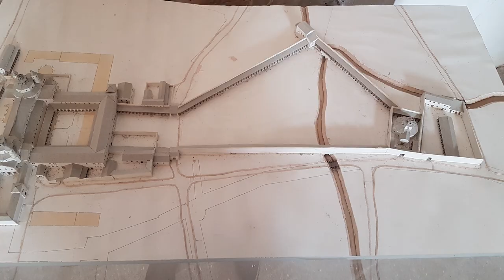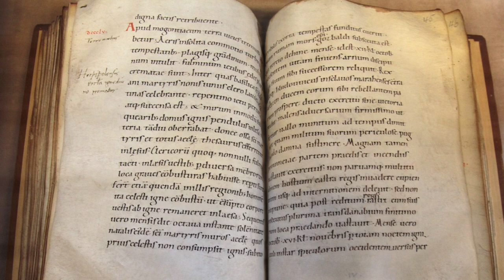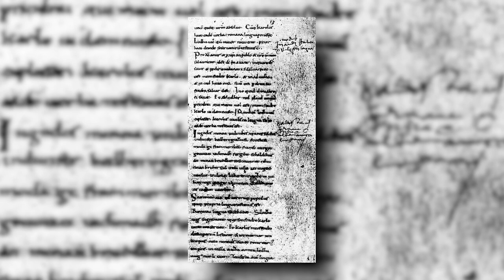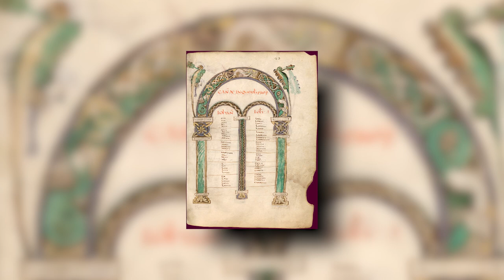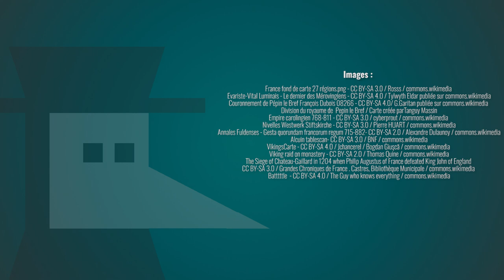L'abbaye de 1400 ans construite par Charlemagne - L'abbaye de Saint Riquier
Aujourd’hui je suis dans le Ponthieu, un vieux comté situé en Picardie et je vous emmène découvrir une abbaye à l’histoire assez exceptionnelle ! C’est un des berceaux de l’Europe telle qu’on la connaît, un foyer de l’écriture et du savoir occidental : l’abbaye de Saint-Riquier a même fait battre le cœur de l’empire du puissant Charlemagne.

Cette vidéo est en partenariat avec le conseil départemental de la Somme et Somme Tourisme.

📝 Écrit par Benjamin Brillaud et Jean de Boisséson

➤➤➤ Sources en fin de description

🔸Découvrez ma boutique en ligne🔸
🔸Rejoignez-moi sur les réseaux !🔸
➤➤➤ Pour en savoir plus :
- Alcuin, Vita Richarii, 8e. siècle.
- Hariulf d'Oudenbourg, Chronicon centulense, 11e siècle.

BIBLIOGRAPHIE
- Carol Heitz, “Saint-Riquier en 800”, in Revue du Nord, tome 68, 1986. Actes du colloque de Cambrai 1984.
- Thomas Ledru, Saint-Riquier (VIIe-XIe siècles) : histoire, mémoire, hagiographie, Université Lille III, 2019.